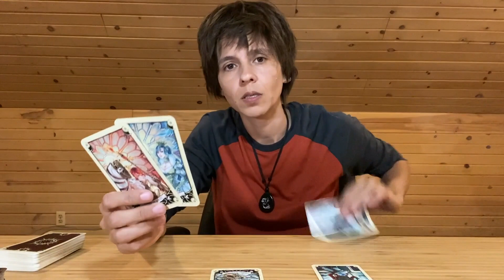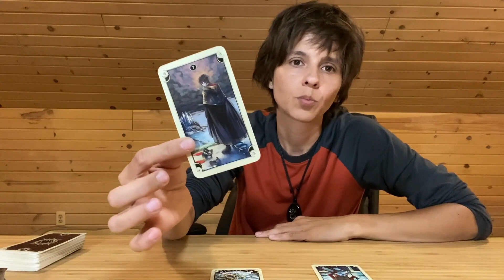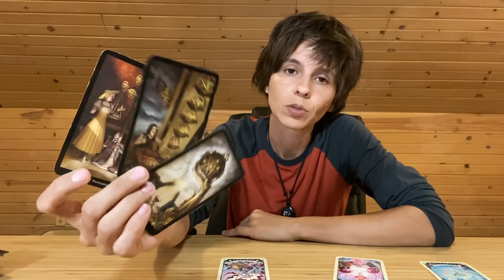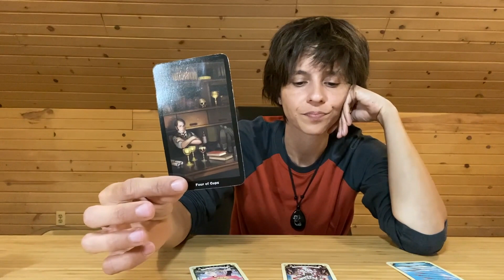ALL SIGNS - CURRENT ENERGIES CHECK IN,No Clarification (Weekend MARCH 20th-22nd)+HEALING EXPERIENCE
TIME STAMP

CAPRICORN 06:26
TAURUS 10:19
VIRGO 14:55
ARIES 19:18
LEO 24:17
SAGITTARIUS 28:58
AQUARIUS 34:11
GEMINI 40:04
LIBRA 45:25
CANCER 52:02
SCORPIO 56:02
PISCES 01:01:04
HEALING EXPERIENCE 01:05:40

MONDAY: Earth Signs (Taurus, Virgo, Capricorn)
TUESDAY: Fire Signs (Aries, Leo, Sagittarius)
WEDNESDAY: Air Signs (Libra, Gemini, Aquarius)
THURSDAY: Water Signs (Scorpio, Pisces, Cancer)

MONTHLY Readings: Within the Week Before the Upcoming Month